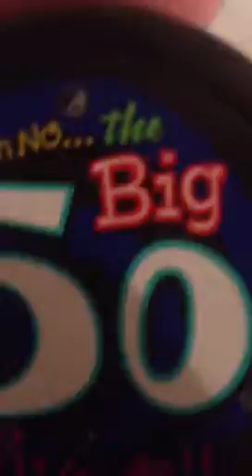Nan's birthday pin.